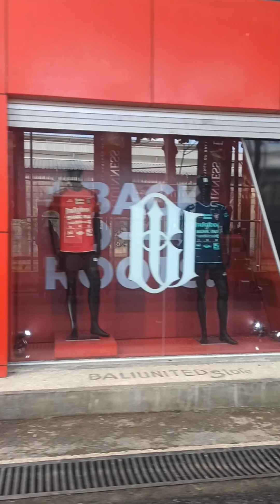DIMAS MAIN PROSOTAN, NAIK KERETA DAN BERENDAM DI AIR PANAS